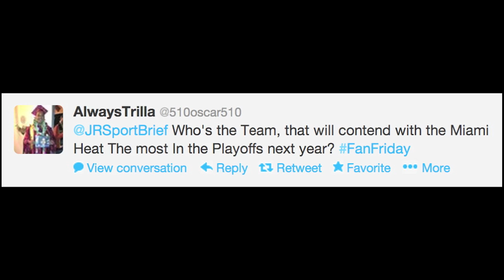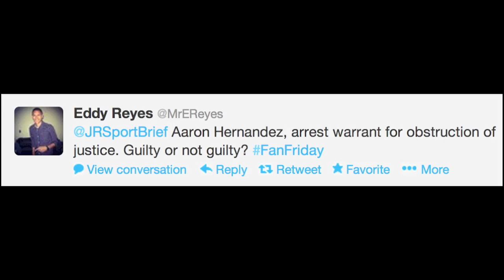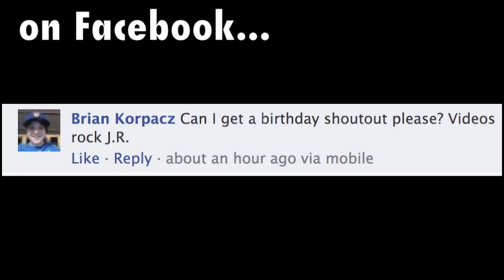Who Can Beat the Heat in 2014? - Fan Friday! YOUR Comments!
The Miami Heat are repeat champs! Who can stop them in 2014? Is Aaron Hernandez on his way to prison? It's Fan Friday, it's all about YOU!